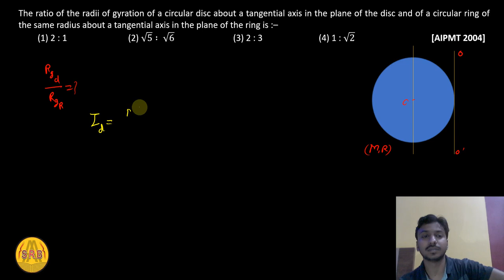Rotation Motion NEET PYQs, NEET Physics Crash Course, Rotation Motion Class 11th, Neet Physics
What is rotational motion very short answer?

What is rotational motion with Example Class 11?

What is rotational motion also called?

What are the 3 types of rotation?

What is rotational motion formula?

What are the 10 examples of rotational motion?

What is rotatory motion in physics?

What are the laws of rotational motion?

What is rotational motion Toppr?

What is rotation in simple words?

What is circular motion class 11?

What are the 4 types of rotations?

What are the 5 rotation formulas?

What is the function of rotational?

What is difference between rotatory motion and circular motion?

What are the 2 types of rotations?

What are the two types of rotational motion?

What are the types of rotatory motion?

Why is rotational motion important?

What are the two characteristics of rotation?

What are the 4 effects of rotation?

What are the three characteristics of rotation?

What is the theory of rotation?

What is rotation and its effect?

What are the causes of rotation?

Is system of particles and rotational motion important for NEET?

Is rotational motion tough?

Are NEET questions repeated in physics?

What happens if you get 0 in Physics in NEET?

What should I study before studying rotational motion?

Can I skip rotational motion for JEE?

Is NEET or Allen better for motion?

What is the most important thing to crack NEET?

Which class Physics has more weightage in NEET?

Which chapter has highest weightage in NEET?

How do you get 130 in NEET Physics?

Is it compulsory to attend 180 questions in NEET?

Is scoring 540 in NEET easy?

Is it OK to fail in NEET?

Is 75 compulsory for NEET?

Is scoring 150 in NEET easy?

Is it easy to get 560 marks in NEET?

How can I score 700+ in NEET?

Is NEET easy to score 600?

Which NEET chapter is easiest?

Which year NEET paper was the toughest?

Which is better Physics wallah or Aakash for NEET?

What is the rank of NEET in toughest exam?

Is 3 months enough for NEET Physics?

How is NEET 650+ scored?

How many hours do NEET toppers study?

Can a 5 day NEET crack?

How many students crack NEET every year from Allen?

Is motion good for NEET dropper?

What Allen gives to toppers?

What is the formula of rotation?

What is 180 clockwise?

Can I do gravitation without rotational motion?

What is 75% rule in JEE?

Can we skip rotational motion?

Can I study rotational motion without studying work power and energy?

How many questions are there in rotational motion in NEET?

Which topics are in rotational motion?

Can 27 year old give NEET?

Is NEET tough or JEE?

Who got lowest marks in NEET?

What is the least score in NEET?

Who got 0 marks in NEET?

Is NEET 2022 Physics easy?

Which PYQ book is best for NEET physics?

Are PYQs asked in NEET?

Is physics tough in NEET?

Can I ignore Physics in NEET?

Can I skip NCERT Physics for NEET?

Which was the easiest NEET paper?

Is PYQ and NCERT enough for NEET?

Should I solve HC Verma for NEET?

Is NCERT fingertips Physics enough for NEET?

How do I get 640 in NEET?

How do you score 160 in physics NEET?

Can I get 100 marks in Physics NEET?

Can NEET crack 2 months from zero level?

Can I get aiims with 700 marks?

Can I get aiims with 650 marks?

How do you avoid silly mistakes in NEET physics?

Is Aakash physics package enough for NEET?

How can I improve my physics for NEET?

Is PYQ enough for NEET physics?

What is rotational equilibrium Class 11?

What is rotational motion and example?

 @BYJU'S
 @Unacademy India   @Unacademy NEET    @Unacademy JEE   @Magnet Brains   @CLC SIKAR   @ALLEN Career Institute   @Motion - NV Sir